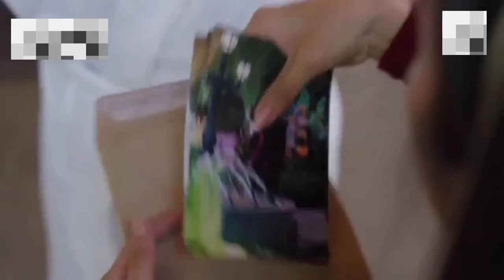Hot City Girl did Contract Marriage❤️ with Cute Villager Boy..Full Drama Explained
Forever Love
explaininhindi
I USE PICTURES FOR BETTER UNDERSTANDING OF AUDIENCE. I DONT VIOLET ANY RIGHTS.
Bella Mahato
Lovely Explain
Romantic movie in hindi
BTS
korean movie
korean drama
kdrama
chinesedrama
movieexplainedinhindi
koreandramaexplainedinhindi
Movies story
bangla movies explanations hindi
movies summary